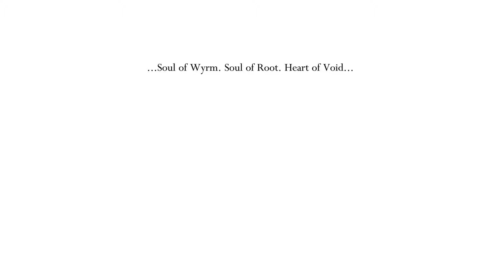Hollow Knight - Part 91